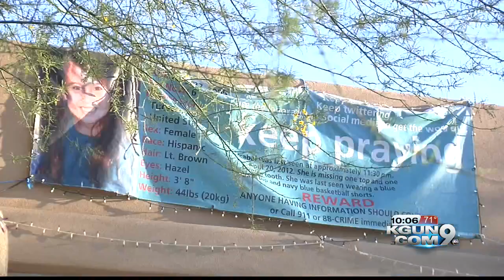Isabel Celis 3 years later: Father says "Unbelievable disbelief of everything":